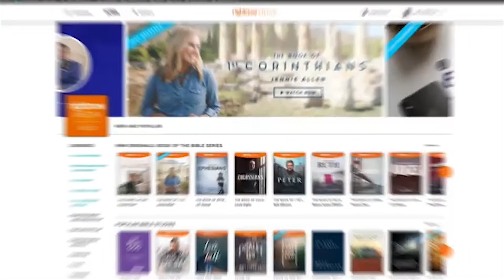Home for the Holiday's // Week Four